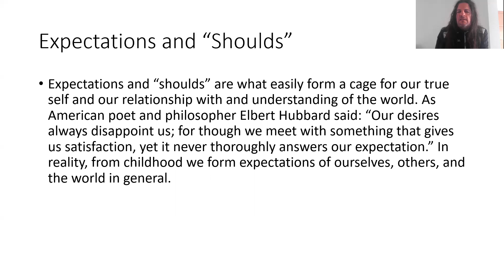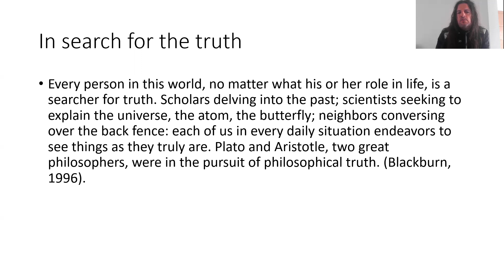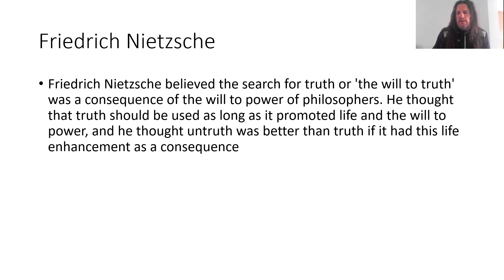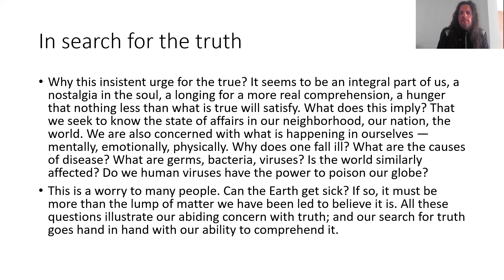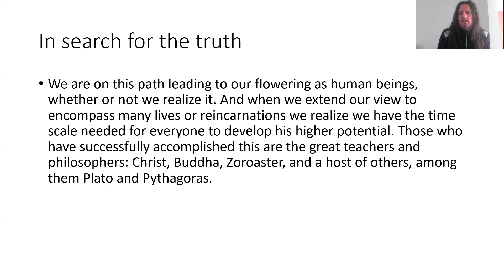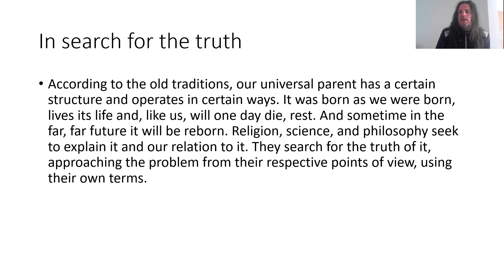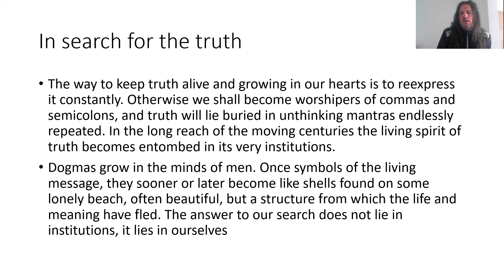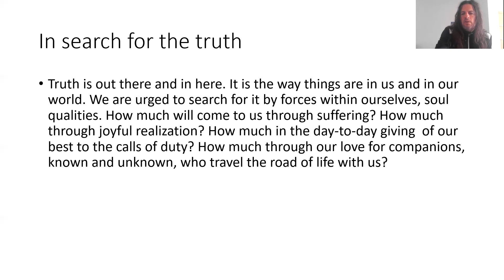In search for the truth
In search for the truth  webinar segment with Jimmy Petruzzi Jimmy Petruzzi    MSc ( Psychology and Neuroscience of Mental Health), ,MBPsS